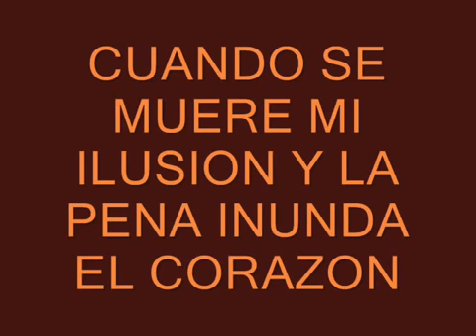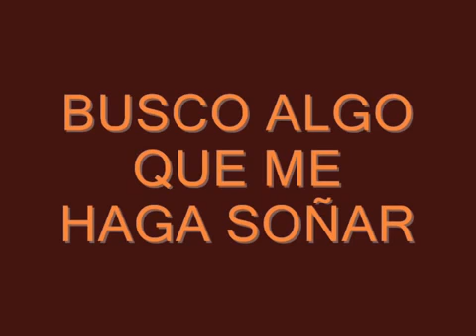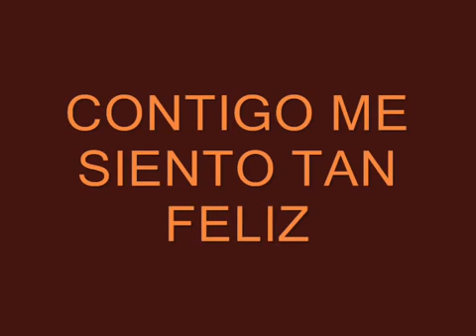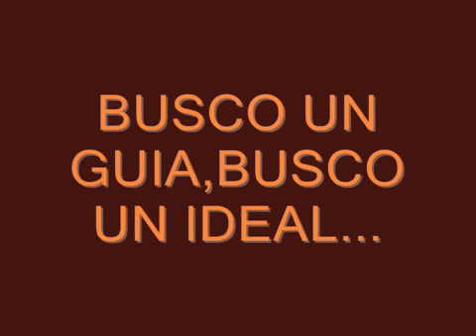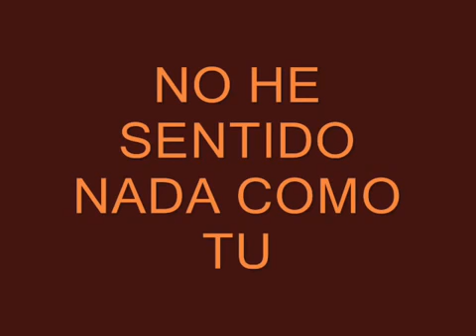NADA COMO TU Warcry Letra